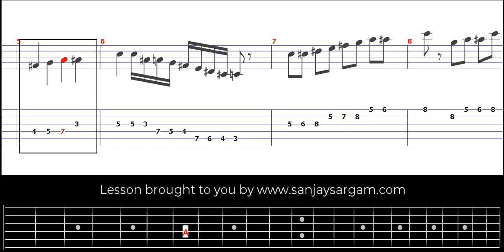Half Whole Diminished Scale - Guitar Tutorial (Tabs)